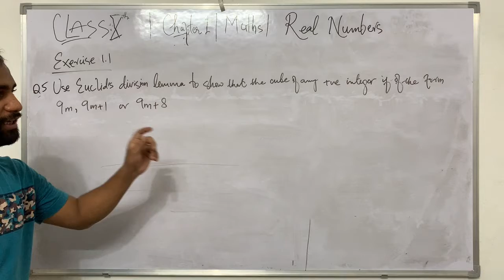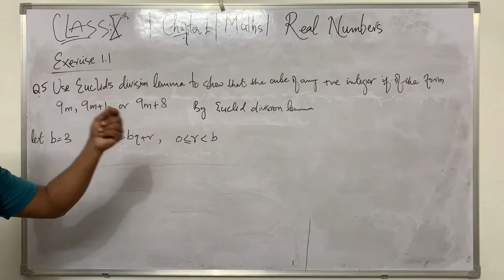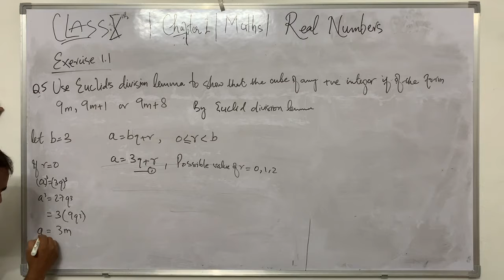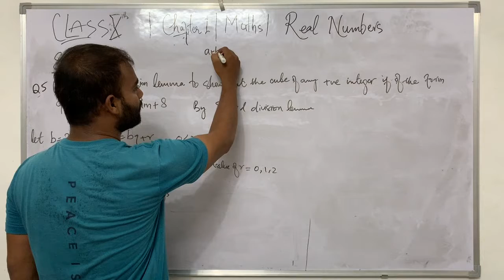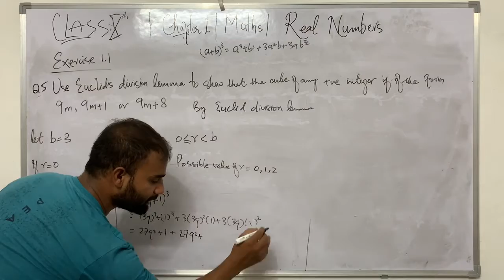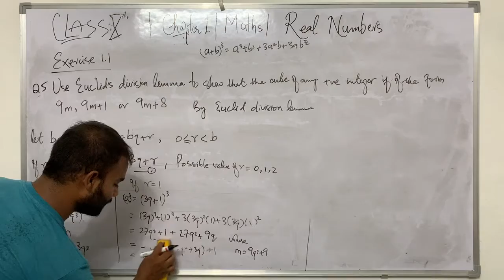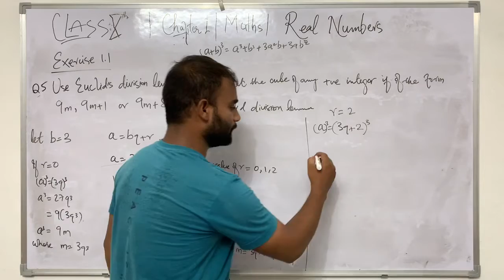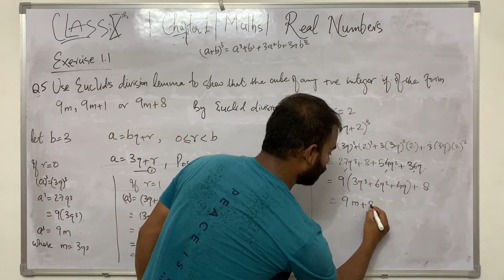Exercise1.1|Q5|Class10|Real numbers| Use Euclid’s division lemma to show that the cube of any posit.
Exercise1.1|Q5|Class10|Real numbers| Use Euclid’s division lemma to show that the cube of any positive integer is of the form 9m, 9m + 1 or 9m + 8